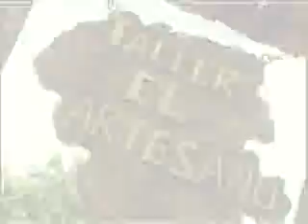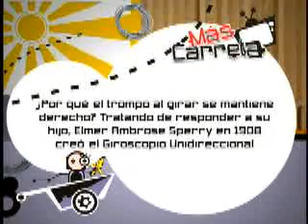La Carreta - Nota Trompo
El trompo ha sido uno de los juguetes más populares en Colombia y gran parte de latinoamerica. ¿De dónde salen los trompos? ¿Quién los fabrica? ¿Cómo se juega y por qué giran?.

En Tulúa, Valle del Cauca, encontramos a Don Octavio un artesano experto en el manejo del torno y que construye trompos y otros juguetes en madera desde hace 27 años. Con él y dos niños, Cristian y Daniel, jugamos al trompo, recordamos al zumbambico, aprendimos que la "pirinola" no sólo se guarda en los calzoncillos y que es posible hacer hasta 500 trompos por día a razón de un trompo por minuto.

Aunque la televisión por cable tenga más canales infantiles, los videojuegos sean más cercanos y las calles sean inseguras, juegos como el trompo siguen dando vueltas por ahí y contagiando a niños que sean capaces de enrollar una piola alrededor de un trozo de madera y hacerlo danzar sobre cualquier superficie.

Realización: Carlos Andrés Barrera
Dirección general: Juan Carlos Díaz
Producción general: Erick Salazar

Cámara: Harry Saa y Erick Salazar
Sonido: Jaime Gómez

Edición: Héctor Romero y Juan Carlos Calle
Diseño gráfico: InHouse Wallace / Group

Agradecimiento especial a Octavio Londoño y su taller "El Artesano".

"La Carreta" es un proyecto realizado por Telepacífico con la financiación de la Comisión Nacional de Televisión.